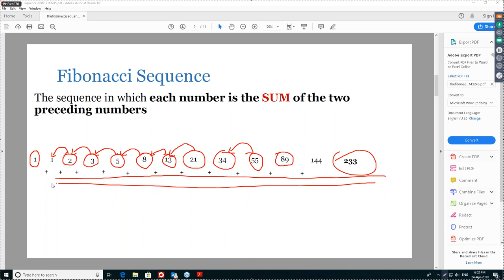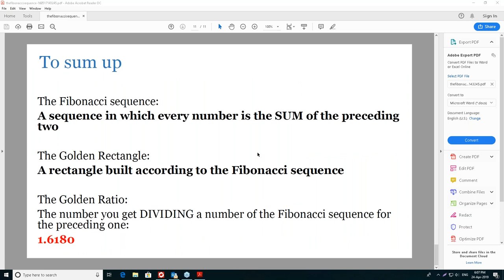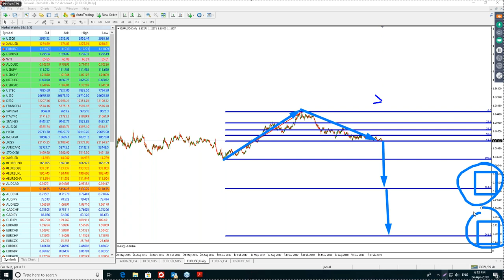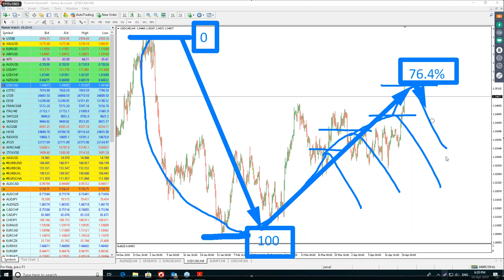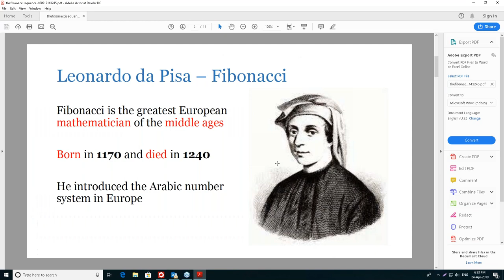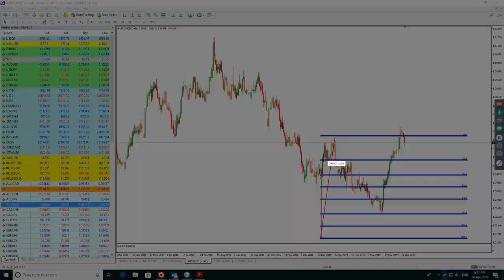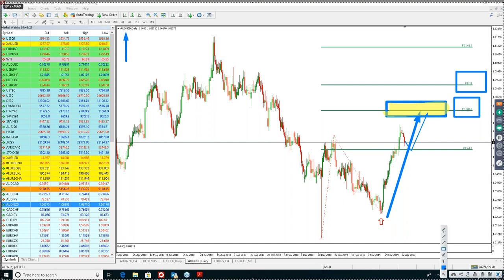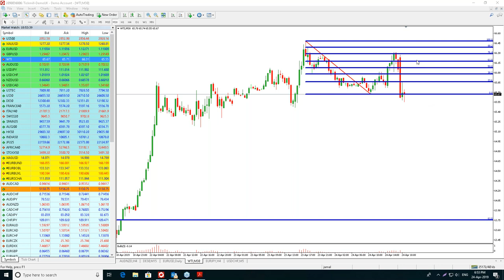فايبوناتشي والاتجاهات مع جوزيف ضاهرية